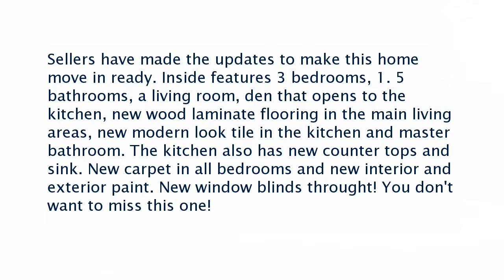Real estate for sale in Memphis Tennessee - MLS# 10002300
4374 Cimmaron Cv
Memphis Tennessee 38109
MLS# 10002300

Sellers have made the updates to make this home move in ready. Inside features 3 bedrooms 1. 5 bathrooms a living room den that opens to the kitchen new wood laminate flooring in the main living areas new modern look tile in the kitchen and master bathroom. The kitchen also has new counter tops and sink. New carpet in all bedrooms and new interior and exterior paint. New window blinds throught! You don&rsquo;t want to miss this one!